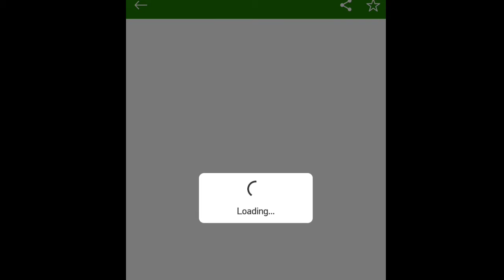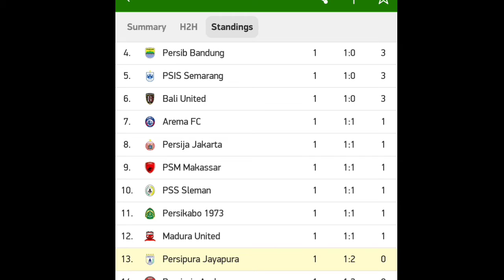live persela vs persipura jadwal liga 1 bri 2021 !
liga 1 BRI 2021/2022
Persela vs Persipura
15.15 wib
10 september 2021